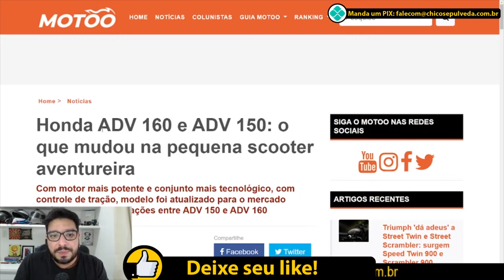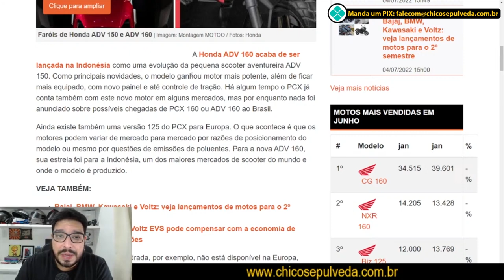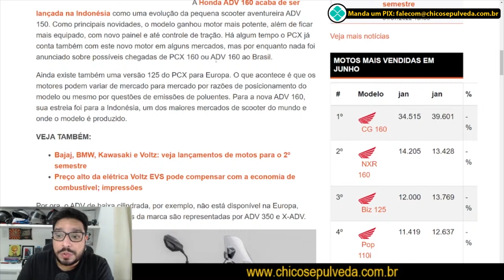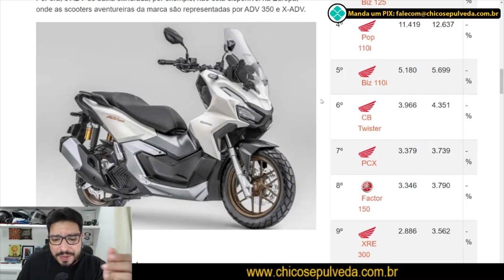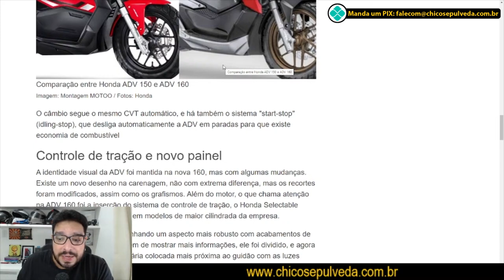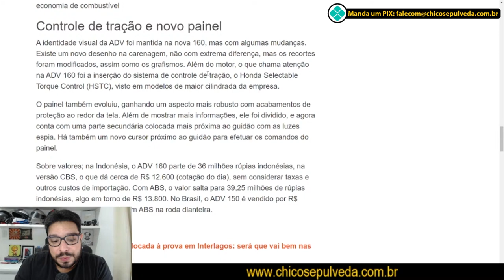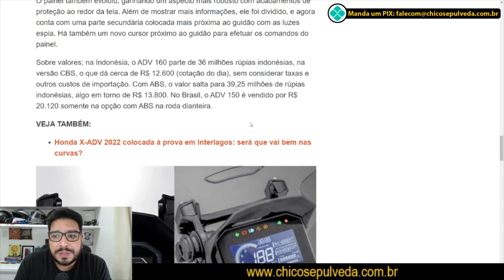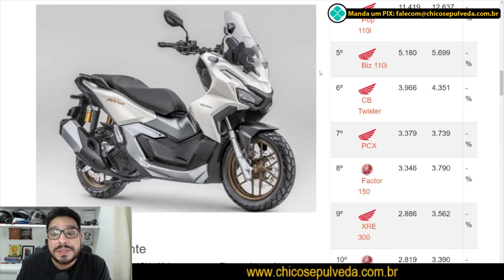Lançada Honda ADV 160 - Virá ao BR?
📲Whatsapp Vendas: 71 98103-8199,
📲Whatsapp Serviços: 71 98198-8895